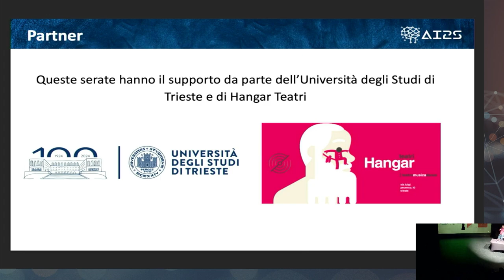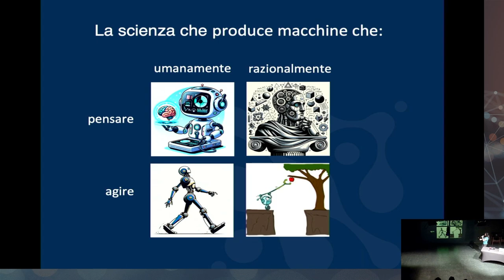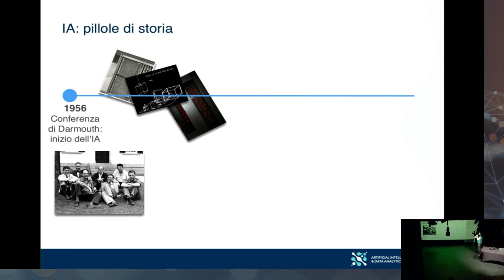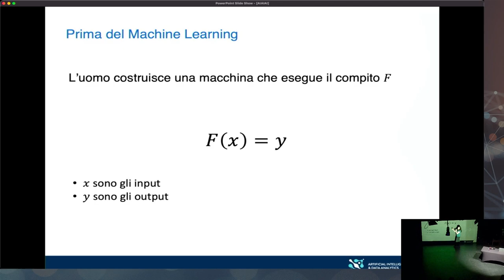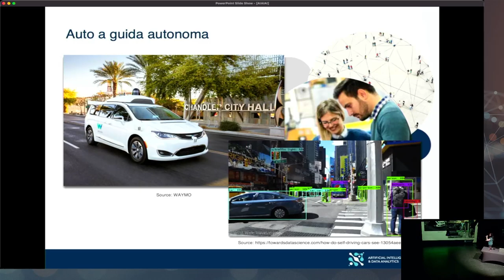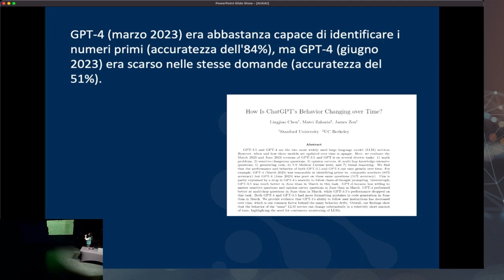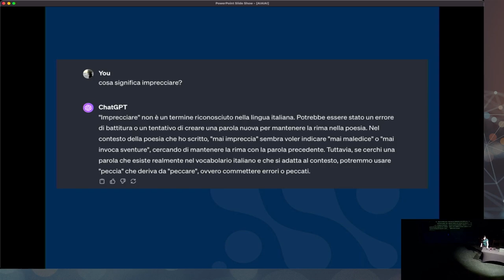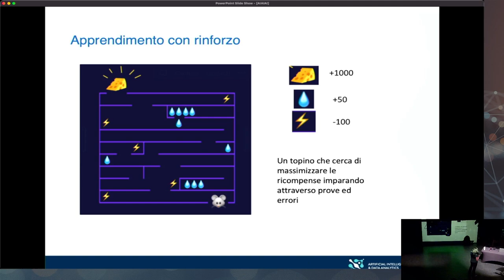AI Talks 2023 II - "AIAIAI, che mai sarai?" - Laura Nenzi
Pronunciare il termine Intelligenza Artificiale suona ancora oggi futuristico e strabiliante, ma con una punta di preoccupazione. Quando lo usiamo, di cosa stiamo in realtà parlando? “AIAIAI, che mai sarai?” si propone di organizzare un piccolo viaggio per non addetti ai lavori all’interno di questo mondo, per capirne un po’ di più i meccanismi, apprezzarne il fascino, comprenderne i limiti e i pericoli.

Laura Nenzi è attualmente Assistant Professor presso l’Università degli Studi di Trieste, dove insegna Cyber Physical Systems and Reinforcement Learning nel Master in Data Science & Artificial Intelligence; ha ricevuto il dottorato nel 2016 in Computer Decision and Systems Science.